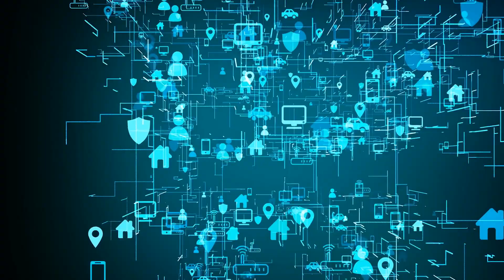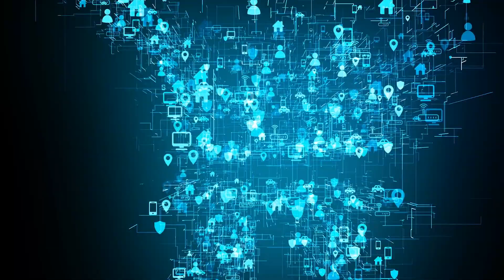Delivering eCommerce EP 24 Steve Croth Managing Director of Zip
DELIVERING ECOMMERCE is a weekly podcast & live-stream hosted by me, Chris Parsons. Along with industry experts around the globe and my 20 years plus in retail, we tell our stories and have some fun along the way. I hope you can join the show.

Steve Croth

An executive with 20+ years experience building and growing B2B (SaaS, Software) & B2B2C (eCommerce, Marketplaces) technology businesses.

There’s never been a more exciting time to work. The advancement of technology and a resurgence in the entrepreneurial spirit are driving new ways of thinking and operating, new business models, and new paths to growth. As an innovator and business builder in the tech space, I’ve experienced the highs and lows, and day-to-day challenges that come with doing something different or new.

I’ve founded two businesses, have helped dozens of companies (both large and small), and have also worked for leading tech companies like IBM and Microsoft. Over my career, I’ve gained deep experience building brands, inventing and enhancing products, and driving growth and operational efficiency in B2B and B2B2C tech businesses.

I obsess over markets, customers and partners – and sweat the details of the experience. I use data and shared goals to create trust, provide transparency, and drive cohesion, alignment and teaming. Automation technology (RPA, Marketing Automation, Sales Enablement) and process underpins everything I do; I use it to fix leaky buckets, reduce churn, drive industry leading conversion rates and growth, reduce waste and inefficiency, and direct human activity where it belongs.

I truly love helping and inspiring others, and using my experience to improve both top line and bottom line results. So, if you or anyone you know wants to grow or improve their business - drop me a line. I’m always happy to meet new people, share what I’ve learned, and help others improve.

We exist to create a world where people can live fearlessly today, knowing they’re in control of tomorrow. Focused on product innovation that puts people at the centre, we put the financial well-being of our customers and merchants at the heart of everything that we do.

We are Zip, and we’re only just getting started.

Chris Parsons
A digital marketing expert with notable success in launching Canadian brands online. With 20 years’ experience, Chris was a key member of leadership for Walmart Canada Corporation during the launch of Walmart.ca. Chris' accolades include working in the Pets Category where he significantly increased Big Al’s and Ren's Pets online sales while working cross-functionally with store teams. He worked for newegg.ca as the National Manager and launched 8 Global Markets for the organization. As Director, eCommerce, Chris is responsible for the Home’s strategic direction and online digital strategy.